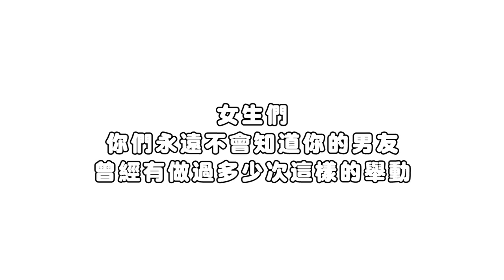鳥片｜女生們，你的男友曾經為你做過這樣的事，你知道嗎？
好久都沒拍這種鳥片了哈哈～影片裡這個舉動我相信有大部分的男生們應該都試過吧？😅 女生們，那你又知不知道你的男友曾經有為你做過這樣的舉動呢？趕快把他圈出來問一問就知道了哈哈哈 😂 男生們，趕快把這個影片也分享給你的女友和你一起看吧，告訴她你曾經也為她這麼做過～😘❤️